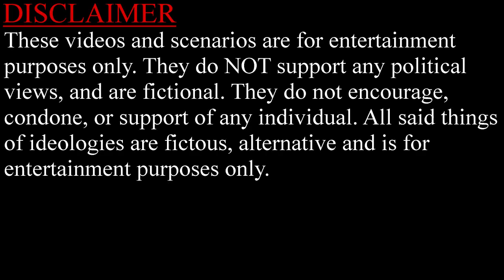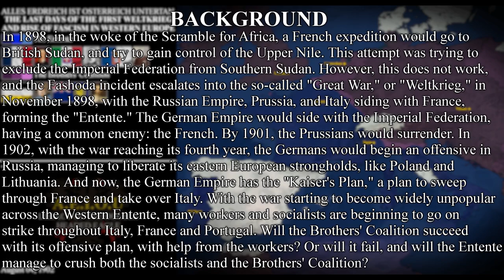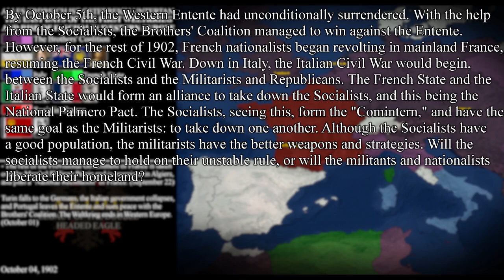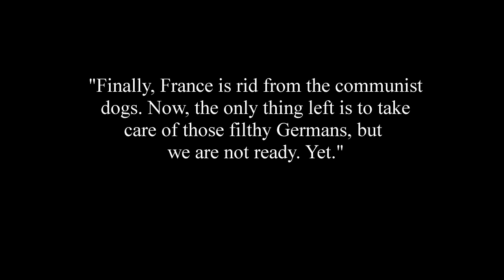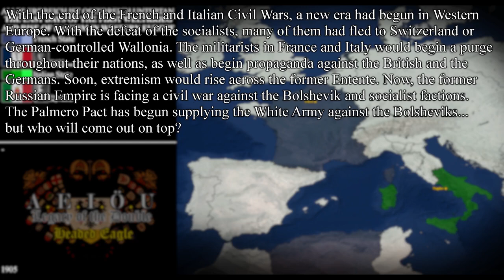A.E.I.Ö.U ~ The Last Days of the Weltkrieg & Rise of Fascism in Western Europe - Every Day and Year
After almost 3 months of hard work, it is here!
In 1902, the Western Entente would surrender and would face a Socialist Revolution. In 1903, the Socialists would be crushed. With a new extremist ideology on the horizon, will Portugal, France, and Italy have their revenge?

What is A.E.I.Ö.U: Legacy of the Double Headed Eagle?
With the help of France, the Austrian Empire managed to win against Prussia in the Brothers' War, and managed to unify Germany via the German Compromise of 1867. The Weltkrieg began in 1898, and ended in a Brothers' Coalition Victory. It is the 30s, and the Tripolar Cold War has begun.
More videos on the lore soon!

00:00 Section I
02:57 Section II
05:30 Section III